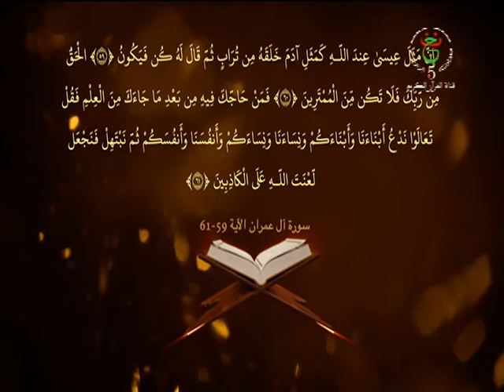آية و قصة ليوم 02-06-2018